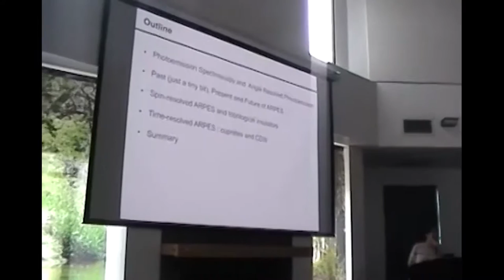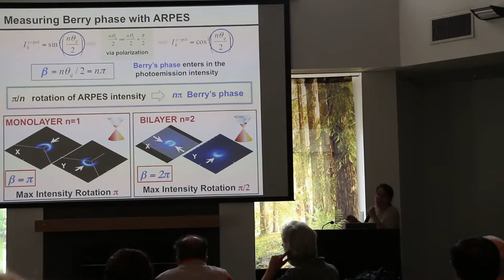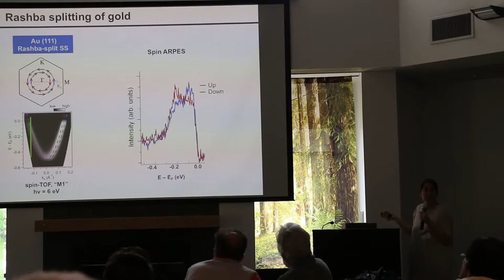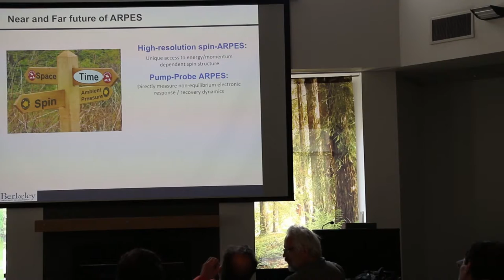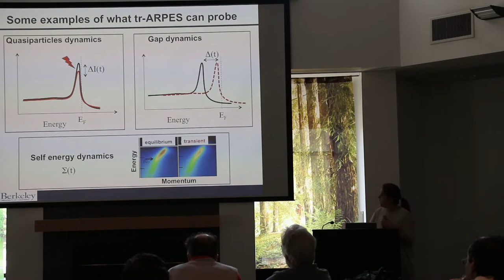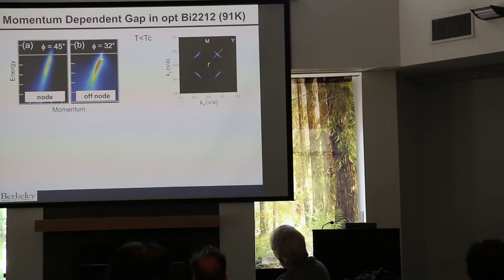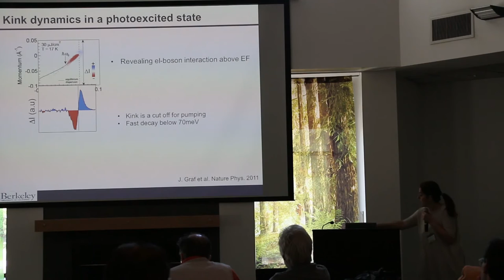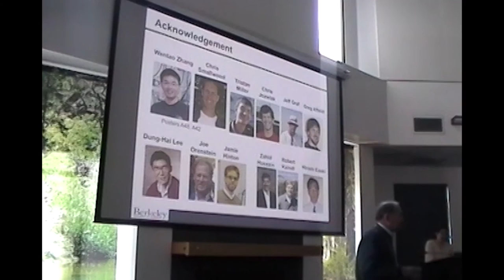Alessandra Lanzara 'Frontiers in Quantum Matter'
Dr. Lanzara presents a general overview of the state of art of Angle Resolved Photoemission Spectroscopy and how it has evolved over the years from a simple band-mapping tool to a many-body spectroscopy. She discusses how extending this tool will reveal new windows into the nature of materials.